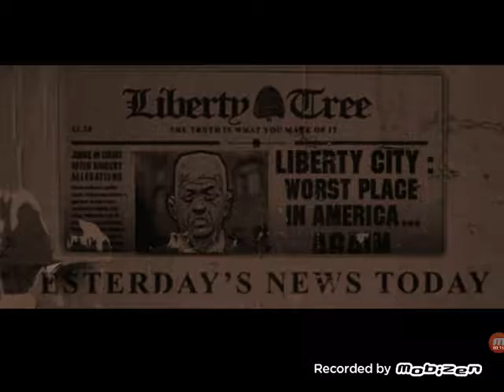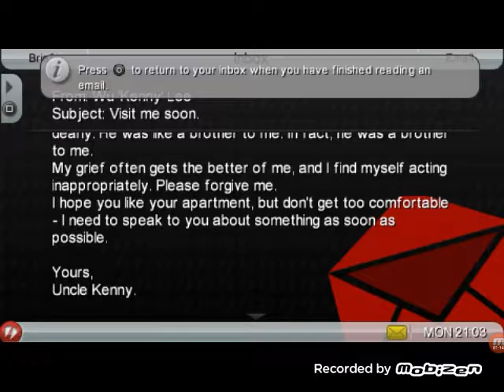Grand theft auto China town wars part 2